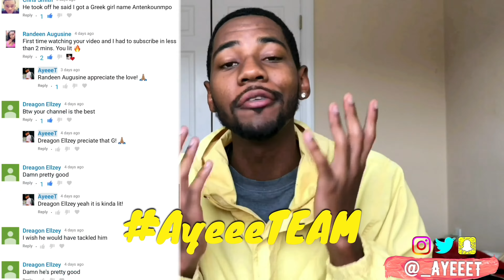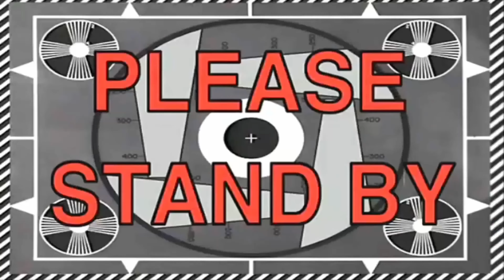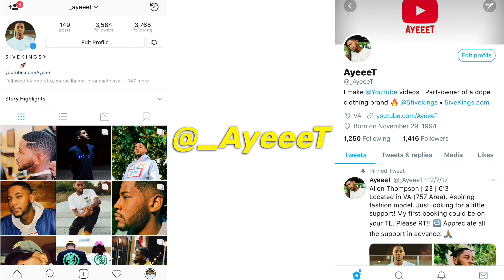Lil Wayne - Dedication 6: Reloaded | REACTION 🔥 (Pt.1)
Reacting to Pt. 1 of Lil Wayne’s new mixtape Dedication 6: Reloaded 🔥

1. Go Brazy
2. Sick
3. Gumbo
If you enjoyed the reaction be sure to LIKE &